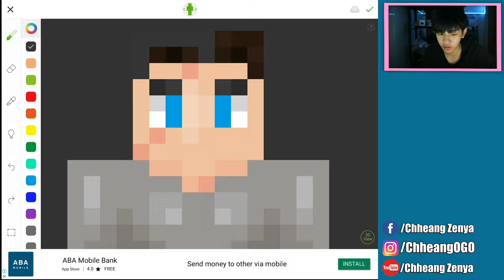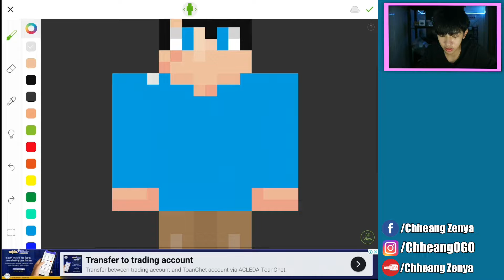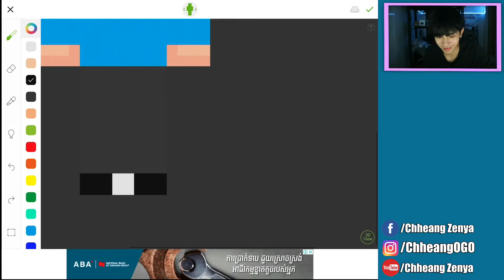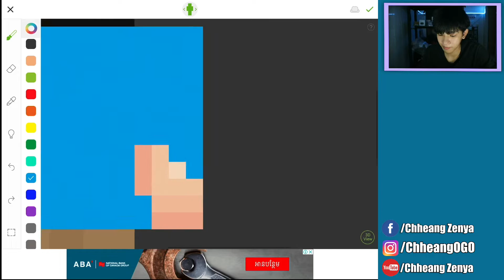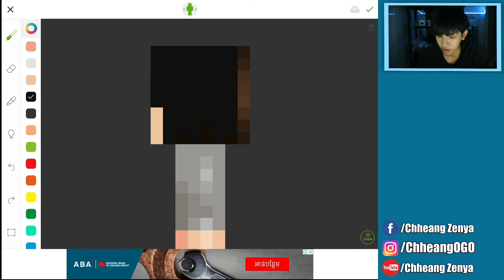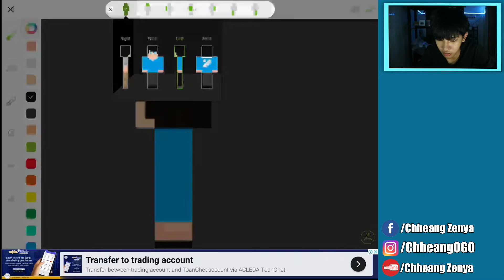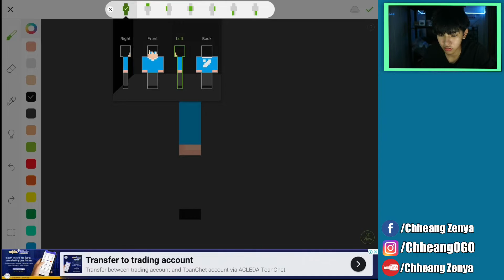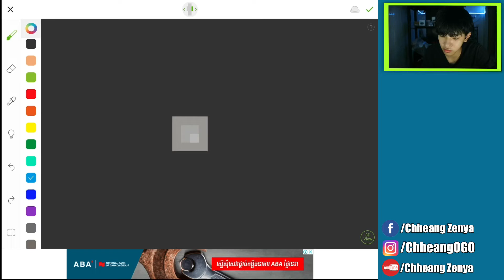របៀបធ្វើSkin Minecraftនៅលើទូរស័ព្ទ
Making Skin Minecraft is easy everyone can do you can design the skin the way you like it have fun making your own skin and if you don’t understand how to do it at some part you can leave a comment down below I hope you found this video helpful.

To my Channel If You Enjoy the Video don’t forget